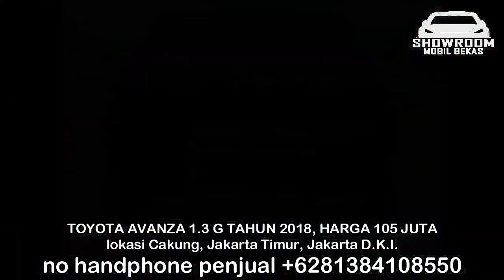HARGA MOBIL BEKAS TOYOTA AVANZA TAHUN 2012 - 2018 HANYA 45 JUTA